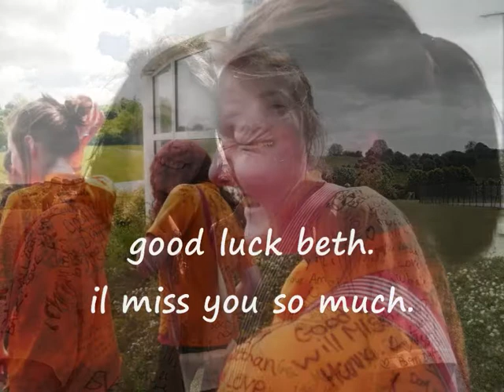class of 2O11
The Sir John Colfox School. Leavers day and Prom.
12th of May, 2011.